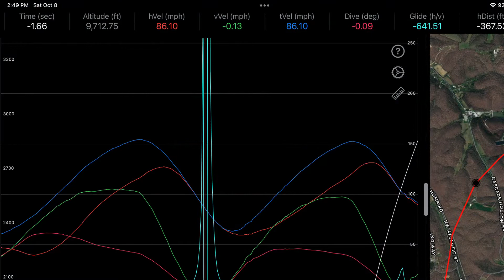Jason & Eric and going up in an ATC